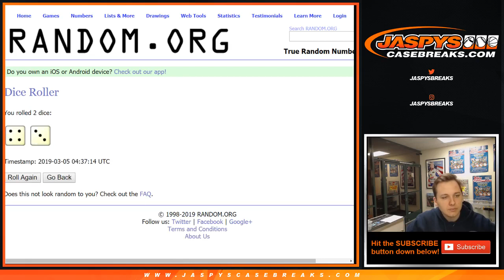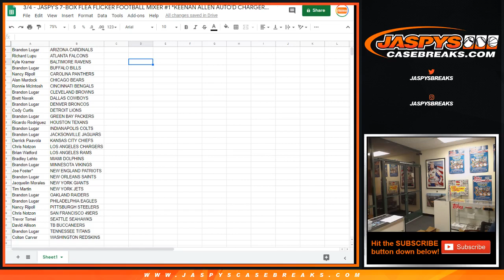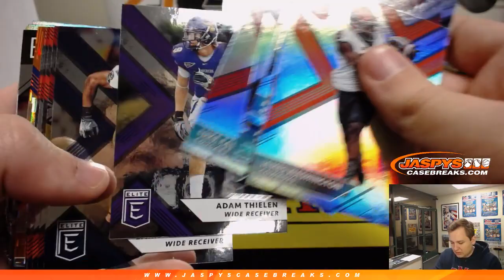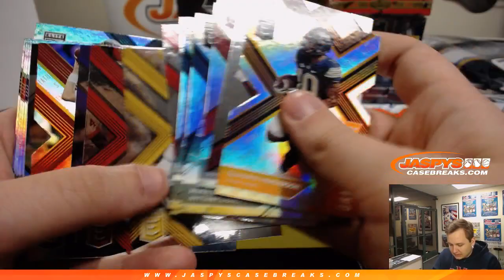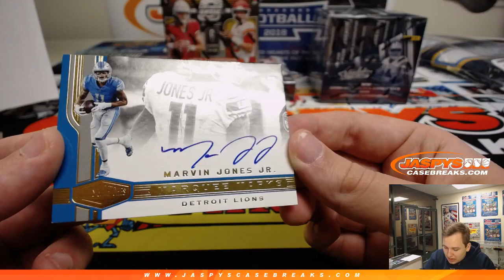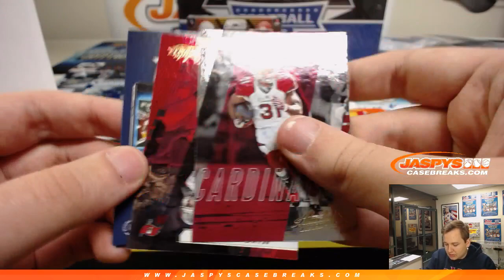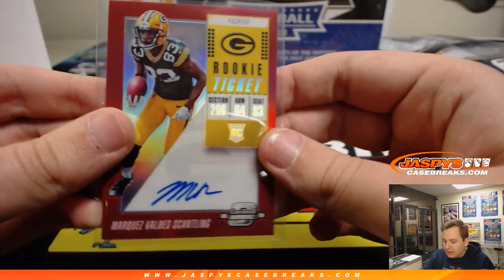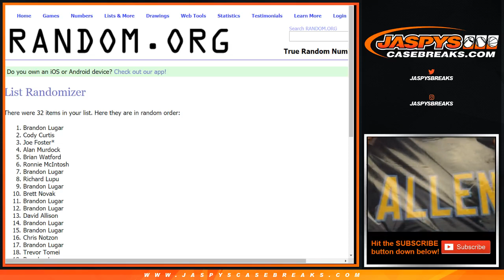3/4 - Jaspy's 7-Box Flea Flicker Football Mixer #1 *Random Teams*